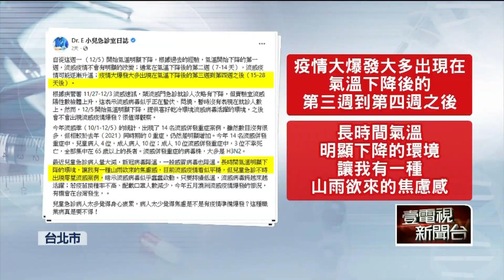兒科門診湧病號！ 醫師憂「這2時期」流感爆發 籲：口罩仍戴好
流感疫情是否會在耶誕或跨年大爆發讓醫師很焦慮，有基層醫師發現，這2天都達到單節門診快篩3例A型流感陽性， 完全是過去2年沒發生的現象，隨著氣溫下降，依照過往經驗，第3周流感疫情可能升溫，讓醫師不敢大意。